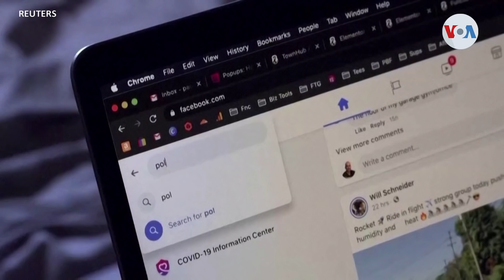Ucrania no se rinde ante ultimátum ruso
Ucrania no se rendirá. Así respondió a un ultimátum planteado por Rusia, país que ahora los responsabiliza de actos violentos cometidos en Kiev, la capital de Ucrania. Laura Sepúlveda, corresponsal de la Voz de América, tiene los detalles.